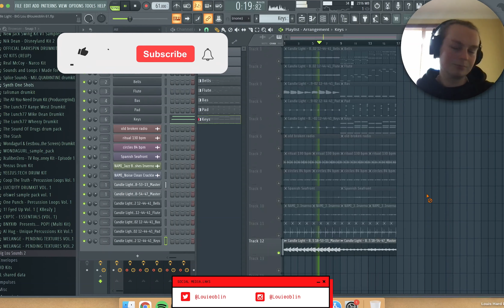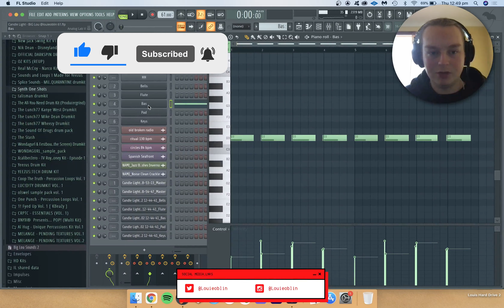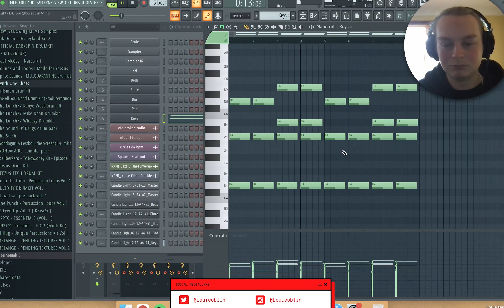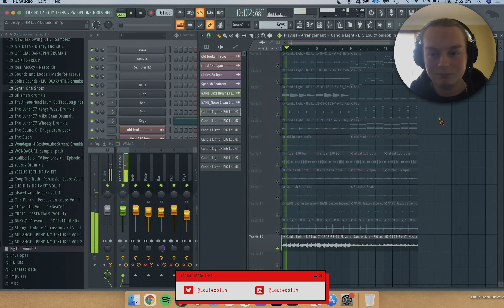HOW TO MAKE DARK EXPERIMENTAL SAMPLES (CRAZY FLIP)